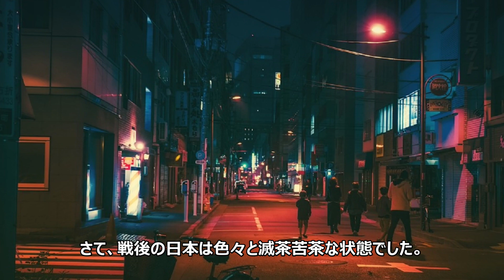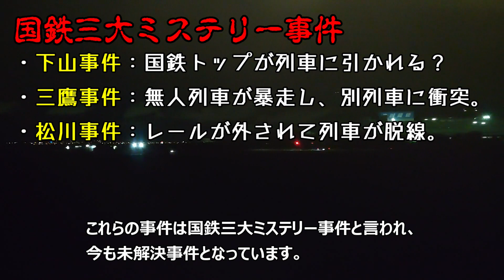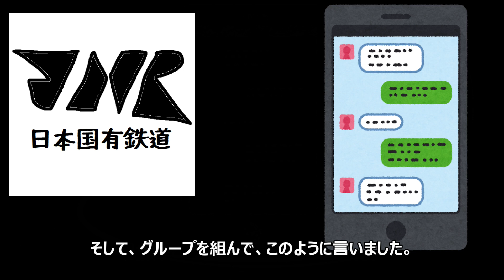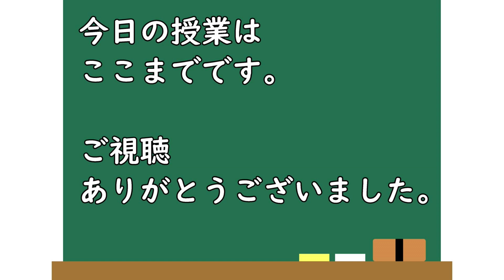国鉄職員は公務員ではなかった！ 理由を教えます。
国鉄職員は公務員ではなかった理由について、小学生でも理解できるようにわかりやすく解説。

日本が戦争に負けてGHQによる占領期だった時代、マッカーサーの要請で独立採算制を採る事となった。
戦前は鉄道省で完全に国営で、運転士、車掌、駅員などの職員も国家公務員だった。
1949年、日本国有鉄道が発足。公務員では存在となった。

国鉄の人員整理、国鉄三大ミステリー事件などが起こった事も影響。
一定の労働権が与えられたが、ストライキは認められなかった。
ただ、後にストライキが行われることとなり、民営化へと至った。

00:00 国鉄は公務員ではなかった
01:30 GHQによるリストラ
03:22 日本国有鉄道の発足
04:29 国鉄三大ミステリー事件
05:12 公企業ならではの欠点
06:37 国鉄の限界、民営化へ
07:33 コメント